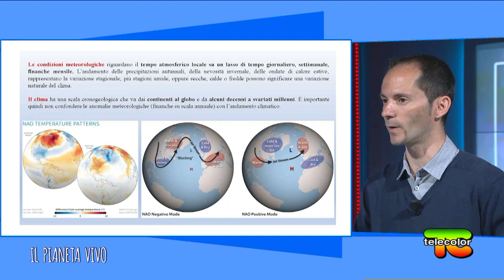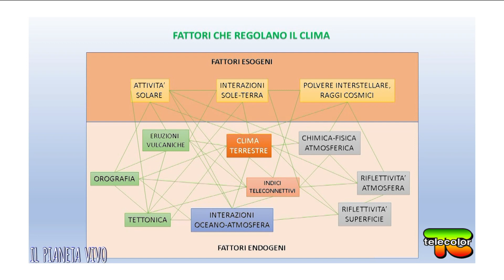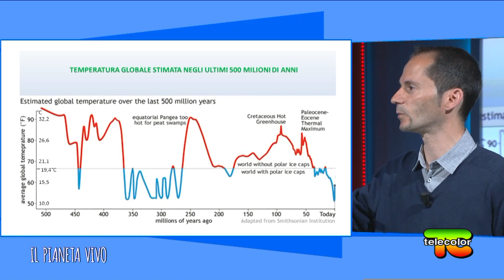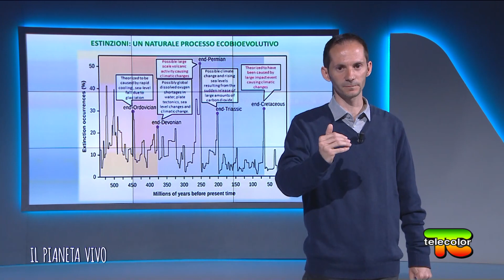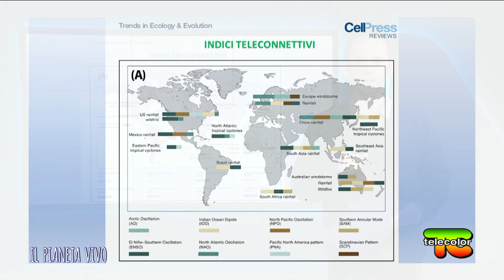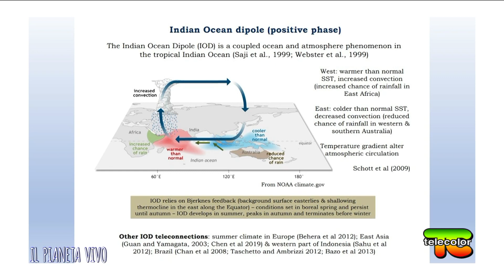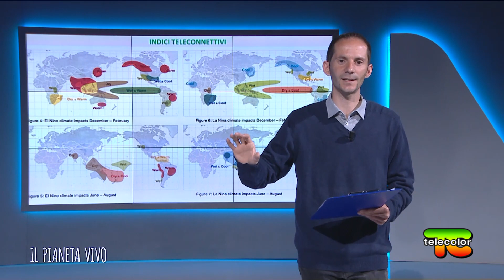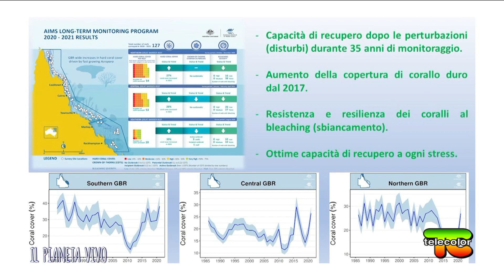Pianeta Vivo: ecobioevoluzione climatica 25.05.2022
Il clima è sempre cambiato e gli esseri viventi nonché gli ambienti sono perfettamente adattati a ciò. La climatologia non è una scienza esatta, bensì una scienza complessa, come la biologia e l’eliogeosismologia.

Basandosi su un’approccio teoretico (metabioevolutivo) non possono essere rappresentate da modelli o da simulazioni al computer perché le variabili e i fattori in gioco sono innumerevoli e le relative interazioni estremamente complesse. I fattori climatici (endogeni e esogeni) interagiscono tra loro sia nello spazio che nel tempo. Secondo lo scienziato e ricercatore Svensmark, è opportuno parlare di cosmoclimatologia.

Il clima viene guidato prevalentemente dall’attività solare e viene modulato sotto tantissimi parametri dagli indici teleconnettivi che presentano cicli temporali annuali e multidecadali sia regolari che irregolari e, inoltre, agiscono su scale spaziali regionali, continentali, emisferiche e globali.

Animali, piante, interi ecosistemi mettono in atto risposte ecobioevolutive di plasticità e adattamento per perpetuare la propria esistenza. Scopriremo insieme le meravigliose evoluzioni che la vita manifesta proprio in questi contesti. Il clima plasma gli ecosistemi (e i biomi) e gli esseri viventi seguono il clima.

FacebookTwitterPinterestEmailTelegramWhatsApp